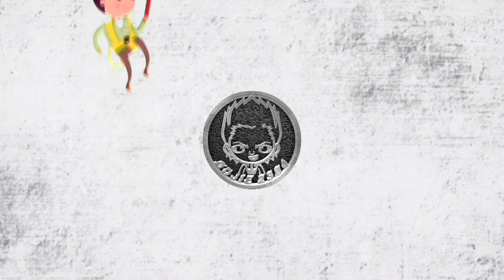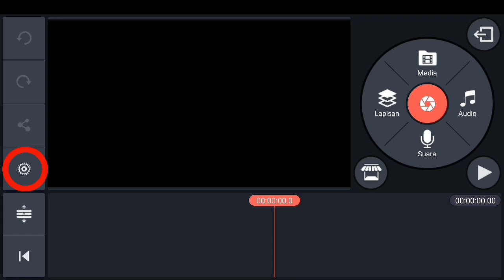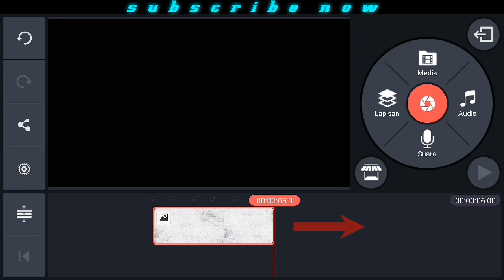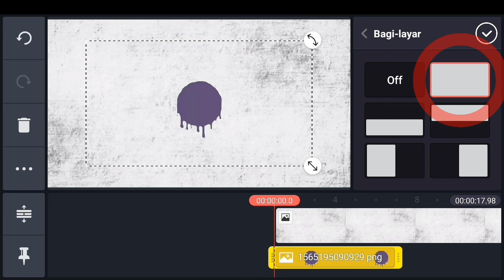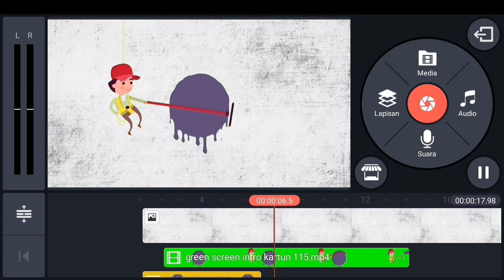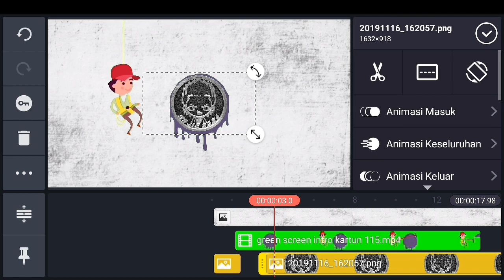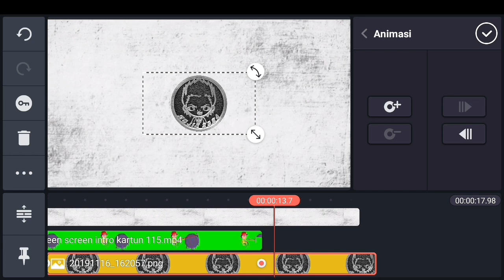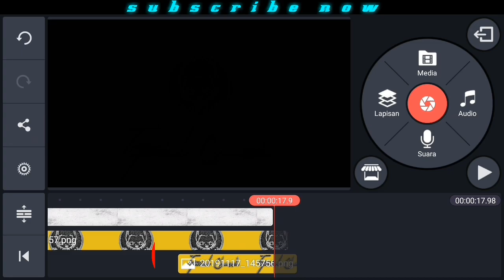CARA BUAT INTRO KEREN EFEK KARTUN ANIMASI DI ANDROID || TUTORIAL INTRO KINEMASTER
Dalam Video ini saya akan memberikan TUTORIAL bagaimana CARA MEMBUAT INTRO KEREN EFEK KARTUN ANIMASI DI ANDROID..
Dengan menggunakan aplikasi KINEMASTER

NB:
* Ikuti dan simak urutan tutorialnya sampai habis ya
* Sabar dan Teliti adalah kunci keberhasilan dlm proses pengeditan video ini.

Biar saya lebih semangat lagi buat video2 di channel saya ini

INTRO KEREN EFEK KARTUN ANIMASI, PANTHER RUN,CINEMATIC BLADE FIRE INTRO REVEAL ON ANDROID KINEMASTER TUTORIAL, PIXELAB TUTORIAL